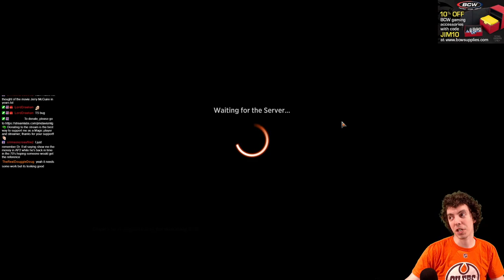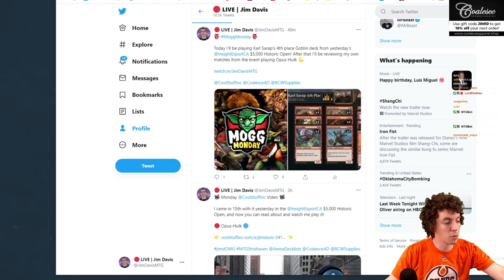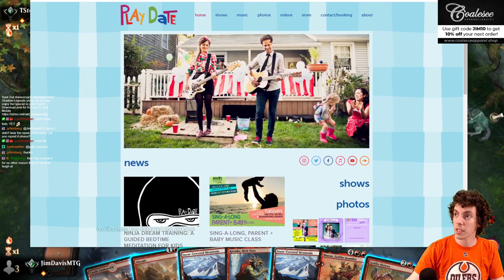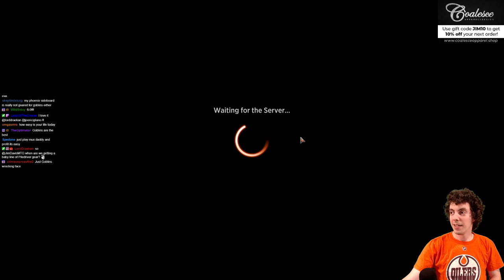👺 Mogg Monday: Episode 80 - Strixhaven Schoolkids Act Like Y'all Forgot About Muxus (Historic)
Yesterday Karl Sarap took 4th Place in the Insight Esports $5,000 Historic Open with a no nonsense Goblins list with ZERO new Strixhaven cards, Mystical Archives be damned! We take the list for a spin!

Deck
3 Castle Embereth
4 Muxus, Goblin Grandee
4 Conspicuous Snoop
4 Wily Goblin
20 Snow-Covered Mountain
4 Skirk Prospector
2 Phyrexian Tower
4 Krenko, Mob Boss
3 Irencrag Feat
3 Goblin Warchief
1 Goblin Trashmaster
4 Goblin Matron
4 Goblin Chieftain

Sideboard
3 Frost Bite
3 Herald's Horn
1 Goblin Ringleader
3 Abrade
1 Chandra, Torch of Defiance
4 Leyline of the Void